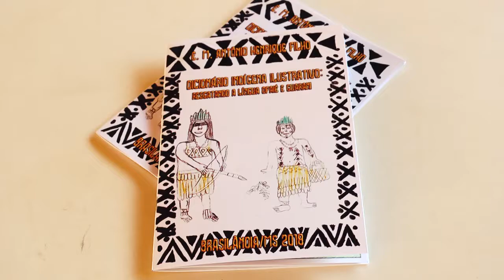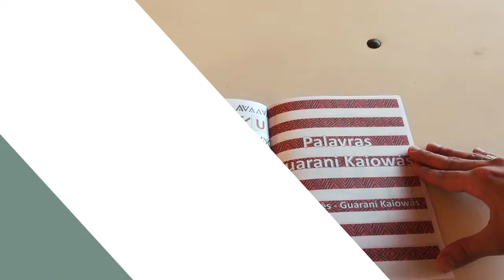Dicionário Indígena Projeto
Com o apoio do Instituto Votorantim, alunos das etnias Ofaié e Guarani do município de Brasilândia, Mato Grosso do Sul, desenvolveram um dicionário ilustrativo das suas línguas.